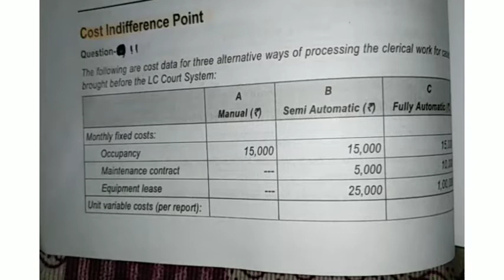Q-11&12 PM AMA & SCM&PE CHAPTER-2 DECISION MAKING MATHEMATICALLY PROOF-Which machine?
Q-11& 12 AMA PM SOLUTION.HOW TO KNOW SOLUTION WITHOUT SOLVING-CHAPTER-2 DECISION MAKING SCM&PE PM Q-11&12. INDIFFERENCE POINT WITH MATHEMATICALLY PROOF-Which machine is to be used?HOW TO CALCULATE THE AMOUNT OF INDIFFERENCE POINT.

My channel-CA FINAL SFM & SCMPE & AMA